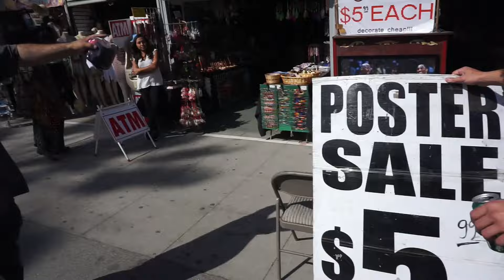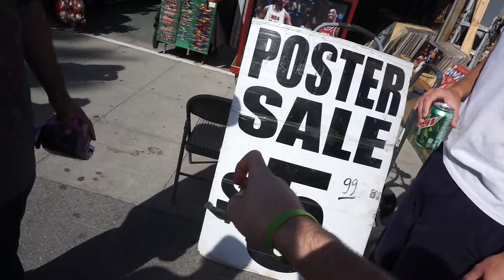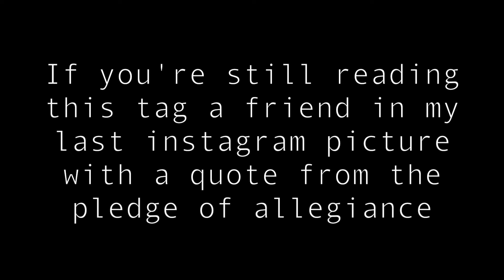WHAT'S IN GABBIES MOUTH!!? | David Dobrik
Vine: @DavidDobrik
Musically: @DavidDobrik